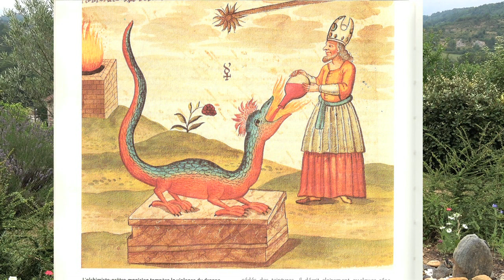L’ALCHIMIE ET LES CONTES DE FÉES - Ode Pactat-Didier par Debowska Productions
L'extrait du film :" L’ALCHIMIE ET LES CONTES DE FÉES : Du chardon à la rose" - Ode Pactat-Didier chez Debowska Productions dans la collection "INSTANT DE VIE" réf:- 33 TT FILM

A travers les contes qui ont bercé notre enfance, notre âme se dévoile et se reconnaît. Elle peut alors intégrer les énergies des quatre éléments, mais aussi celles du Soleil, de la Lune et des Étoiles et unir ainsi en elle la Terre et le Ciel. Ce film nous incite à pénétrés à la suite des fées, dans l’univers magique de l’Alchimie spirituelle. Un regard sincère sur nous-même nous amène à aspirer à la purification et au discernement, par la grâce de la prière et du travail (ora et labora). L’alchimiste que nous sommes à notre insu n’a pas pour mission de transformer du plomb en or, mais de sublimer des dons d’Amour et de Beauté qui nous amèneront avec le Temps à retrouver la Voie-menant à l’ILLUMINATION.

Ode Pactat-Didier

Écrivain, conférencière, séminaires
d’initiation à la Numérologie et au
symbolisme du Tarot.

" Le souffle de l’aurore "
" L’envol "
" Concerto pour un arc en ciel "
" Notre Dame de vitrail "
" Nous serons pêcheurs d’étoiles "
" Sous le cygne de Compostelle "
" Sylvia ou l’Eglantine
transfigurée "
" Soleil ascendant scarabée "
" L’œuvre au rouge "
" L’offrande à Gaia "
« LE RAYON SOUS LA CENDRE »
« AU-DELA DES MOISSONS »
« LE TEMOIN SILENCIEUX »
« LE TROISIEME PAPILLON »
« HOMMAGE A L’AMOUR »
« LES COQUELICOTS BLEU »
“APPEL A LA SOURCE”
Éditions Le Cygne d’O

Pour tous renseignements :
Ode Pactat-Didier
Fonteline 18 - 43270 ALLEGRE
Tél. : 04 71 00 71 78